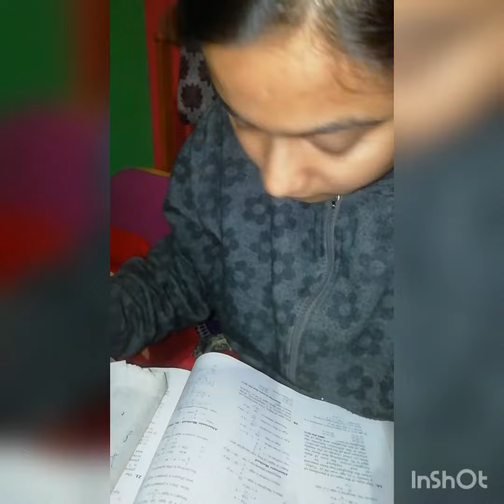Study Vlog📚||productive Day||Banking Aspirant